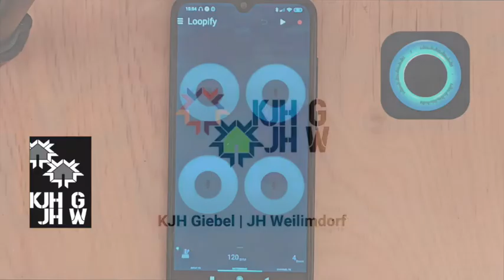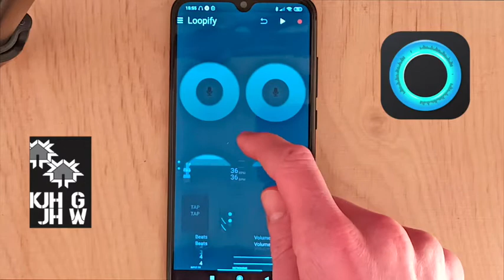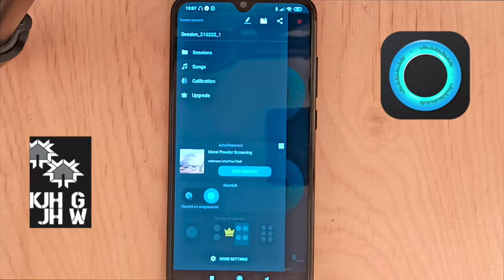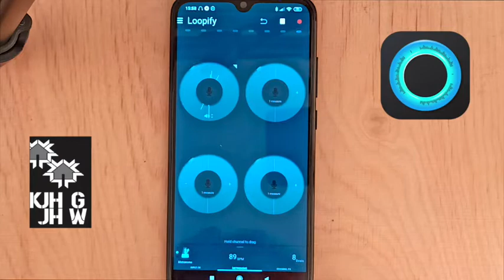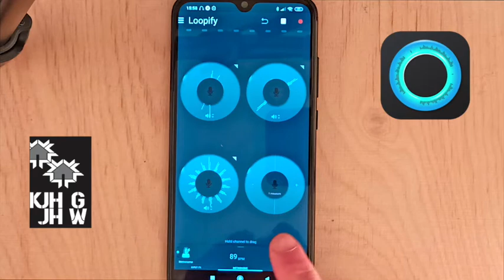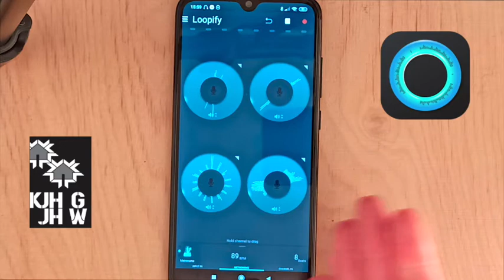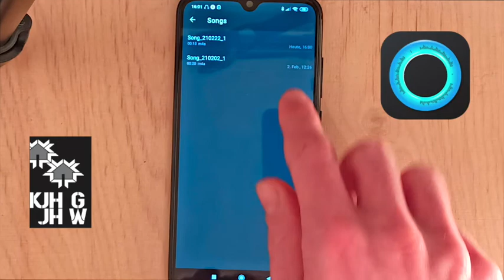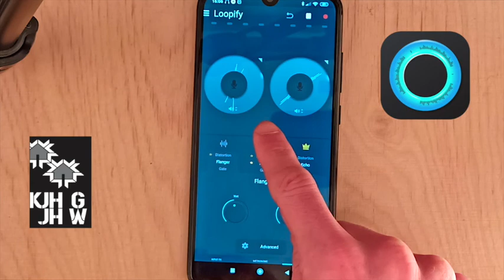Klanglabor Teil 5 | Jugendhaus Weilimdorf / Kinder- und Jugendhaus Giebel